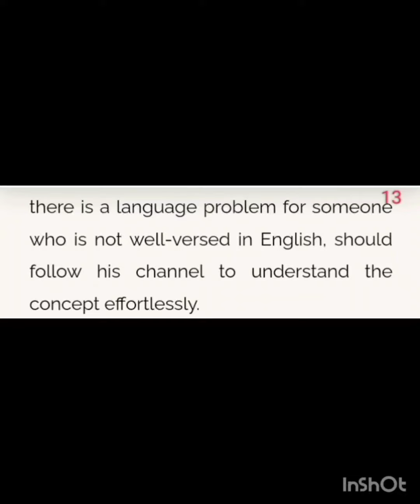TOP TEN YOUTUBE CHANNELS FOR LAW STUDENTS,AND LAW ASPIRANTS.